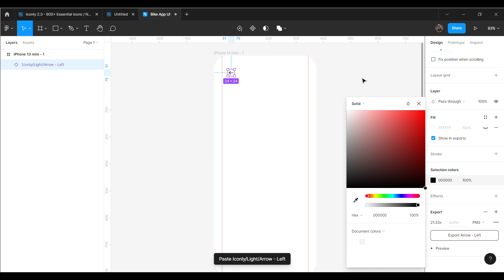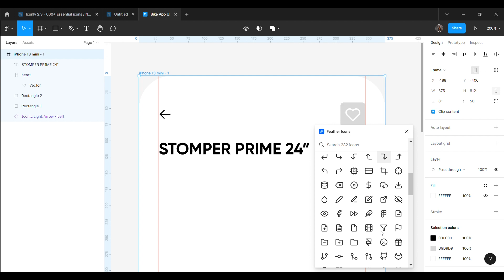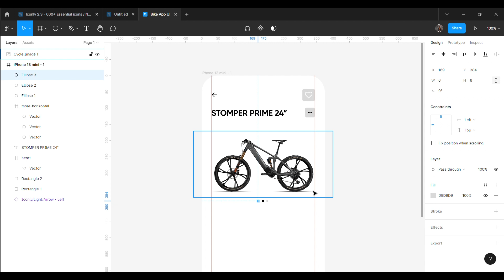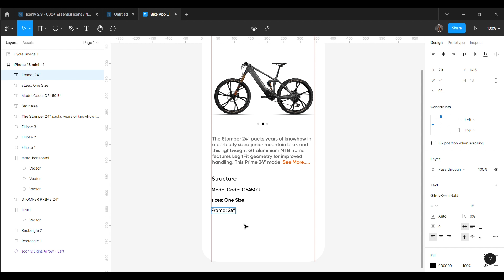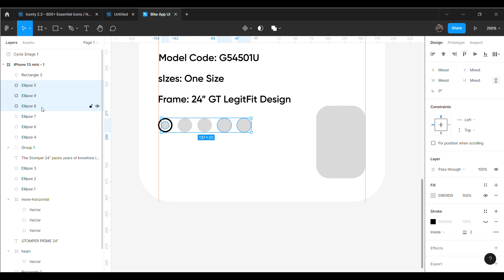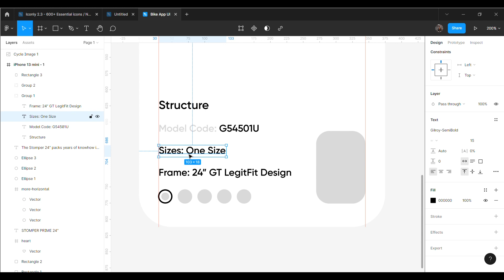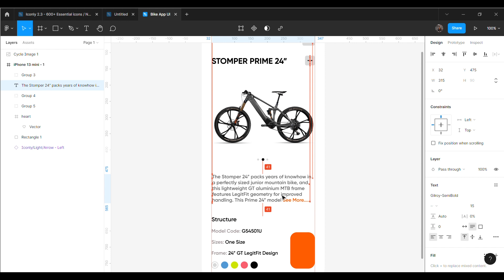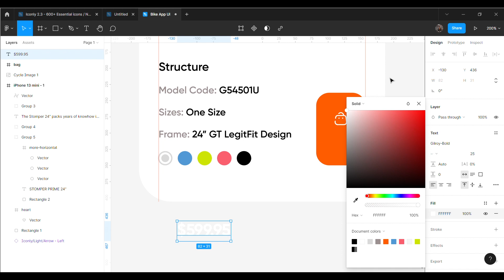Bike App UI Design using Figma (App UI UX Design | Tutorial For Beginners)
Hi guys ,

Today In this video I'm going to show how to design a Bike App user interface using Figma. Hope you love it. and Love to hear your ideas.